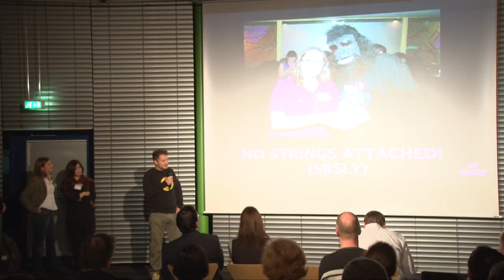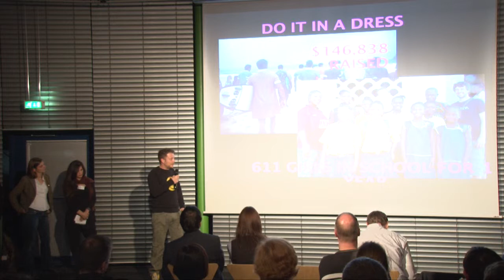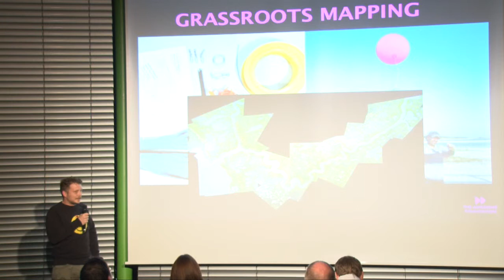Awesome Foundation auf dem Webmontag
Vorstellung der Awesome Foundation auf dem Webmontag am 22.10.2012 im Gebäude der Datev in Nürnberg.

The Awesome Foundation is a global community advancing the interest of awesome in the universe, $1000 at a time.

Each fully autonomous chapter supports awesome projects through micro-grants, usually given out monthly. These micro-grants, $1000 or the local equivalent, come out of pockets of the chapter's "trustees" and are given on a no-strings-attached basis to people and groups working on awesome projects.